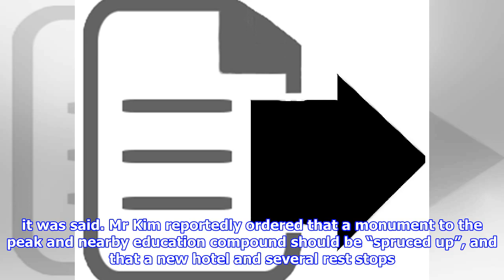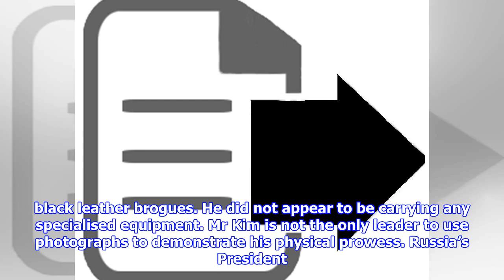North korea says kim jong-un just 'climbed' a huge mountain in smart leather shoes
North Korean leader Kim Jongun has “climbed” a 2,744m mountain, state media claimed – apparently while wearing smart black leather shoes. The thirdgeneration dictator scaled Mount Paektu “going through thick snow”, it was said. Mr Kim reportedly ordered that a monument to the peak and nearby education compound should be “spruced up”, and that a new hotel and several rest stops should be built. Kim JongUn v Donald Trump Mount Paektu has a sacred role in Korean folklore and has been used to lend gravitas to the Kim family’s propaganda across the generations. According to the Rodong Sinmun, the official state newspaper, Mr Kim “said that he had often climbed Mount Paektu but this is the first time to have in midwinter such nice weather, rare to be seen even in spring”. It continued “His eyes reflected the strong beams of the gifted great person seeing in the majestic spirit of Mount Paektu the appearance of a powerful socialist nation which dynamically advances full of vigour without vaci...